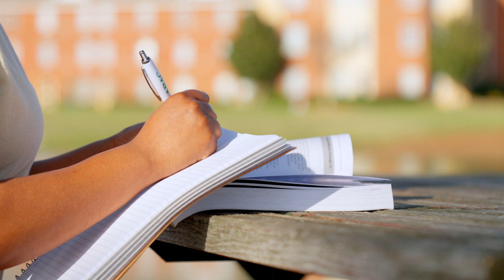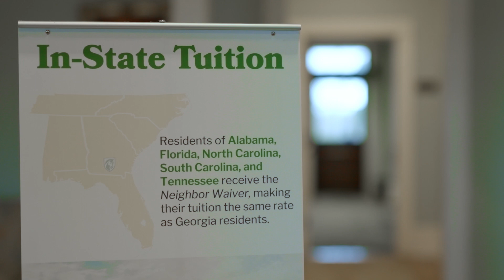Life on the Job at ABAC | The College Tour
Senior Rural Community Development major Miracle  talks about how ABAC is a great value college and how her on-campus jobs are making her educational journey more fulfilling.

Abraham Baldwin Agricultural College provides unique, hands-on learning opportunities for nearly 4,000 students. The schools of Agriculture and Natural Resources, Arts & Sciences, Nursing & Health Sciences, and the Stafford School of Business produce graduates prepared to successfully take their next step. ABAC also has its own golf course, forest, farm, horse stables, and beef unit while also serving as the home of the Georgia Museum of Agriculture. With another location in Bainbridge, ABAC offers a unique, affordable, and experiential education unlike anywhere else.